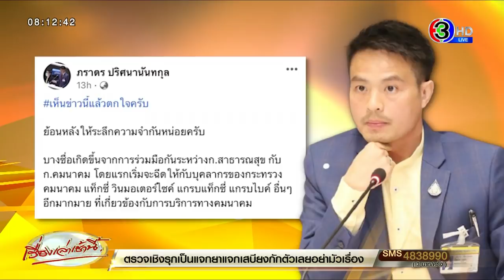'บิ๊กตู่' ยันไม่ยุบศูนย์ฉีดบางซื่อ หย่าศึก 'หมอโอภาส-ผู้ว่าฯ อัศวิน' กลางที่ประชุม ปมจัดสรรวัคซีน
พล.อ.ประยุทธ์ จันทร์โอชา นายกรัฐมนตรีและรมว.กลาโหม ร่วมประชุม กับนายอนุทิน ชาญวีรกูล รองนายกรัฐมนตรีและรมว.สาธารณสุข และหน่วยงานที่เกี่ยวข้อง รับฟังปัญหาอุปสรรคการบริการฉีดวัคซีนที่ศูนย์กลางบางซื่อ และเพิ่มเตียง โรงพยาบาลสนามบุษราคัม

โดย พล.อ.ประยุทธ์ กล่าวว่า สำหรับแนวปฏิบัติใหม่ๆทุกคนคงทราบดีอยู่แล้วจากกระทรวงสาธารณสุข ผู้ว่าราชการกรุงเทพมหานคร และส่วนต่างๆที่เกี่ยวข้อง ที่ได้รับนโยบายไปแล้ว อย่างไรก็ตามตนให้กำลังใจเจ้าหน้าที่ทุกคนและวันนี้อยากฟังทุกคนว่าอะไรที่ยังติดขัดตรงไหนก็ให้บอกมา ตนพร้อมแก้ปัญหาและดูแลให้

ทั้งนี้มีรายงานข่าวเบื้องต้นว่า ที่ประชุมได้รับทราบสถานการณ์การฉีดวัคซีนป้องกันโควิด-19 ให้กับประชาชนที่ศูนย์ฉีดวัคซีนกลางบางซื่อ โดยกระทรวงสาธารณสุข รายงานการให้บริการฉีดวัคซีนให้ประชาชน 3 กลุ่ม ได้แก่ กลุ่มผู้สูงอายุ 60 ปีขึ้นไป กลุ่มคนอ้วนและคนท้องที่ให้บริการฉีดไปแล้ว 1 ล้านโดส ขณะเดียวกันเพื่อแก้ปัญหาลดความแออัด จะไม่มีการวัดความดันก่อนฉีด นอกจากกรณีจำเป็นเท่านั้น

นอกจากนี้ เพื่อแก้ไขปัญหาความแออัดความประชาชนขอรับวัคซีนที่สถานีกลางบางซื่อ จะมีการเปิดใช้แอพพลิเคชั่นวัคซีนบางซื่อ เพื่อให้ลงทะเบียน เพื่อลดขั้นตอนให้เมื่อไปถึงสามารถฉีดได้เลยทันที ทั้งนี้จะเริ่มตั้งแต่วันที่ 1-31 ส.ค. โดยจะไม่เปิดให้วอร์คอินเข้ามา แต่ทั้งหมดต้องทะเบียนผ่านแอพฯ โดยจะให้บริการ 20,000 โดสต่อวัน

อย่างไรก็ตามการประชุมของนายกรัฐมนตรีในครั้งนี้ เกิดขึ้นภายหลังมีกระแสข่าวว่า มีผู้บริหารของ ศบค. ส่งสัญญาณให้ปิดการฉีดวัคซีนที่ศูนย์สถานีกลางบางซื่อ เพื่อลดความหวาดระแวงทางการเมือง

ขณะเดียวกัน รายงานข่าวจากทำเนียบรัฐบาลแจ้งว่า ในที่ประชุมหารือการบริหารวัดซีนโควิด-19 ของสถานีกลางบางซื่อ เมื่อช่วงบ่ายวันที่ 27 กรกฎาคม ที่มีนายกฯ เป็นประธาน ปรากฏว่า เกิดข้อโต้เถียงกันเกิดขึ้นระหว่างกระทรวงสาธารณสุข (สธ.) กับ กทม. เกี่ยวกับวัคซีนที่มีการส่งมอบให้ กทม. โดย พล.ต.อ.อัศวิน ขวัญเมือง ผู้ว่าราชการกรุงเทพมหานคร ได้แจ้งต่อที่ประชุมว่า กทม.เพิ่งจะได้รับวัคซีนจากกระทรวงสาธารณสุขเพียง 7 แสนโดสเท่านั้น

ทำให้ นพ.โอภาส การย์กวินพงศ์ อธิบดีกรมควบคุมโรค จึงชี้แจงว่า สธ.ได้ส่งมอบวัคซีนให้กับสำนักอนามัย สังกัด กทม. ในเดือน มิถุนายน 1 ล้านโดส และเดือน กรกฎาคม อีก 1.1 ล้านโดส ทำให้ พล.ต.อ.อัศวิน ตอบกลับไปว่า ที่สธ.ส่งมา เป็นการส่งให้สำนักอนามัยและนำไปให้คนที่ลงทะเบียนหมอพร้อม ไม่ได้เป็นการจัดการของ กทม.

ขณะที่ นพ.โอภาส จึงกล่าวว่า เมื่อ สธ.ให้ไปแล้ว สำนักอนามัยจะนำไปส่งมอบให้ใครต่อ ไม่ว่าจะเป็นโรงพยาบาลหรือคนที่ลงทะเบียนตามระบบหมอพร้อม สธ.ไม่มีส่วนรู้เห็น เพราะถือเป็นเรื่องการบริหารจัดการของ กทม. และกทม.ขอมาเท่าไหร่ สธ.ก็จัดสรรเท่านั้น ทำให้ พล.ต.อ.อัศวิน ถึงกล่าวด้วยน้ำเสียงไม่พอใจว่า “คุณพูดให้เป็นลูกผู้ชายหน่อยสิ” จน พล.อ.ประยุทธ์ ต้องกล่าวตัดบท ว่า เราไม่ได้มาขัดแย้งกัน เราแค่อธิบายเพื่อให้เกิดความเข้าใจที่ตรงกัน

อ่านข่าวเพิ่มเติมได้ที่